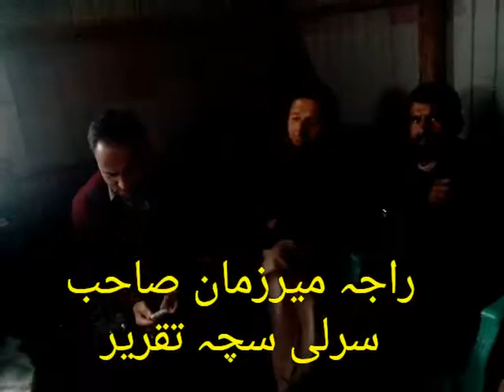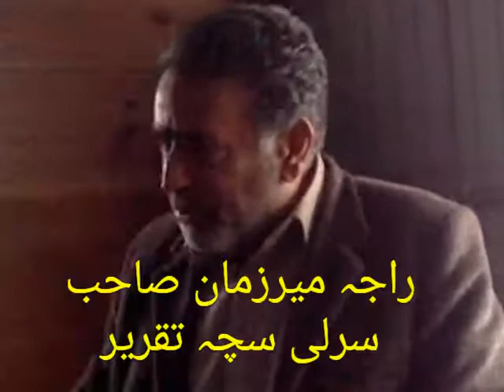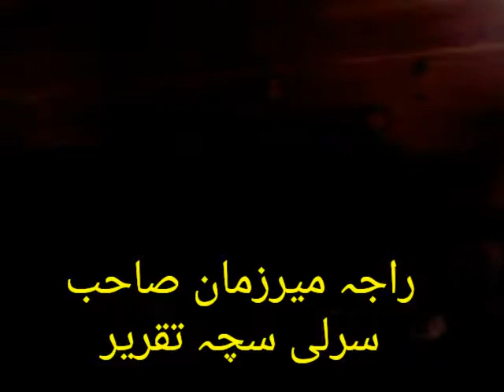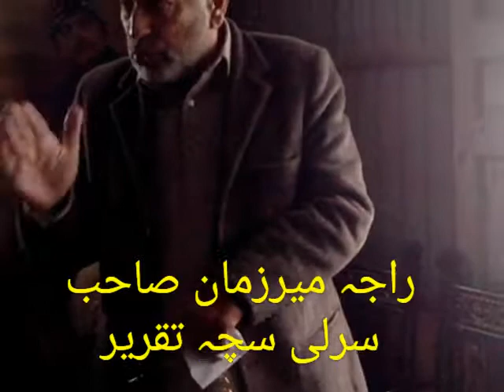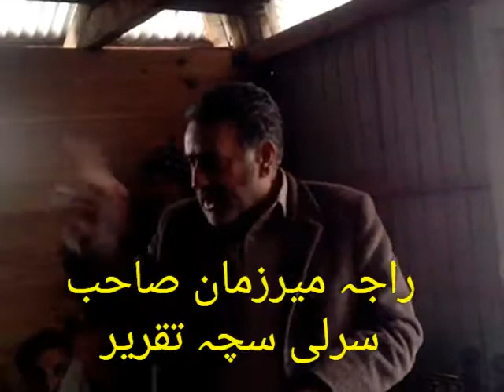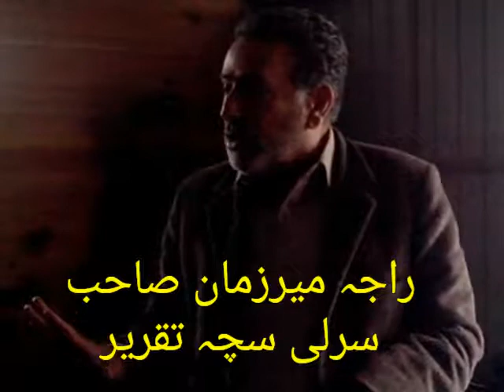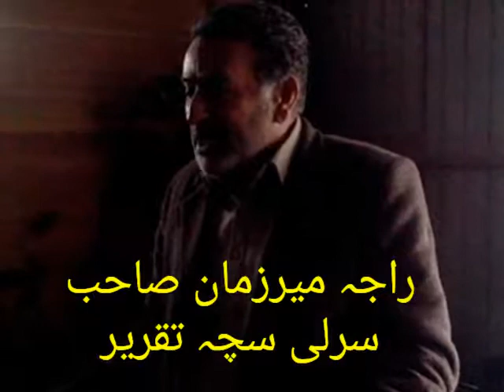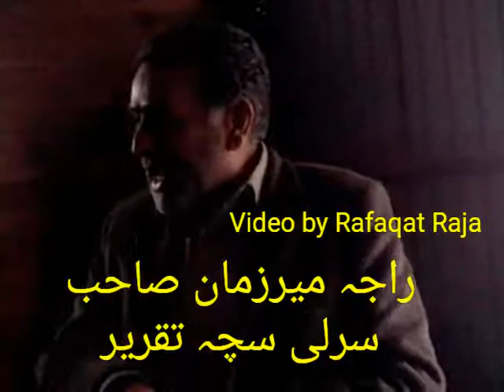Sarli Sacha Raja Mirzaman Sahib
About UC Sarli Sacha 2017